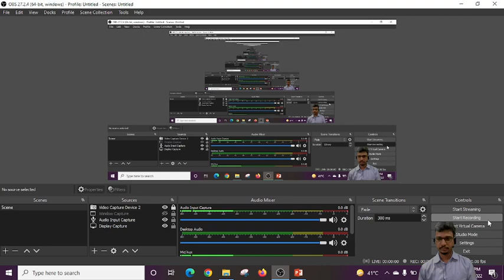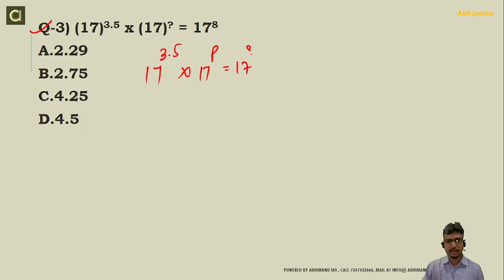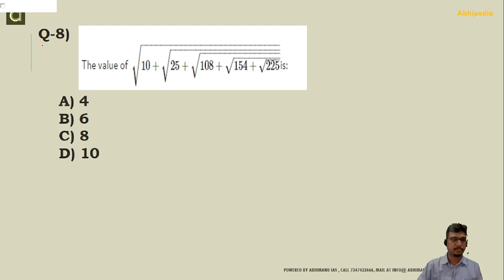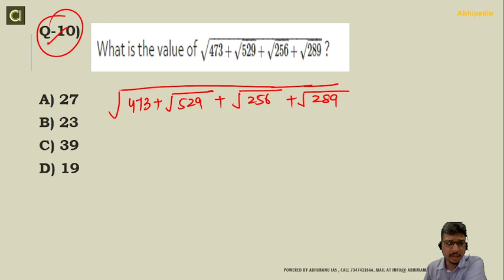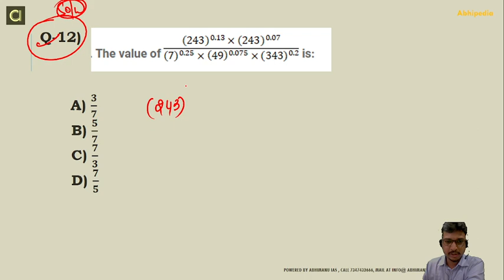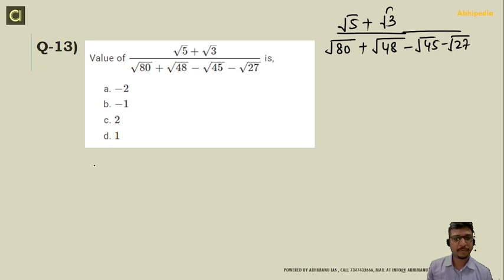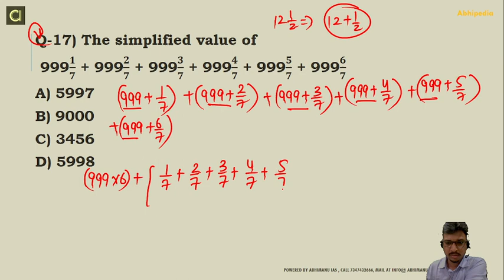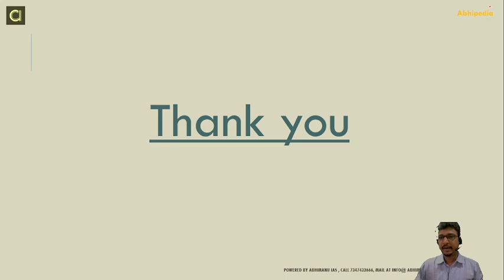SSC CGL EXAM | PREVIOUS YEAR QUESTION | SURDS AND INDICES | PART-1 | BY SUNNY SIR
SSC CGL EXAM | PREVIOUS YEAR QUESTION | SURDS AND INDICES | BY SUNNY SIR